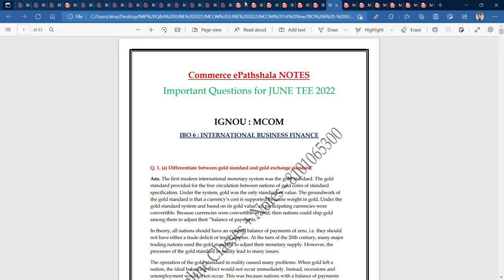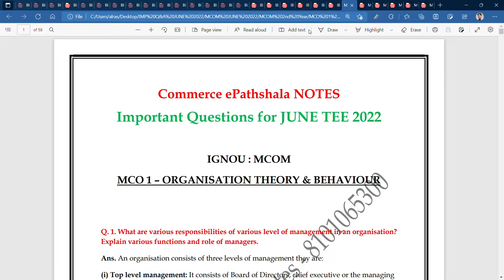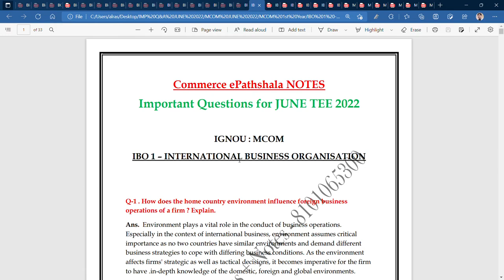MCOM 1ST YR "EXAM NOTES" FOR JUNE TEE 2022 I DO U WANT TO SCORE MORE THAN 70% ? CALL/W- 8101065300